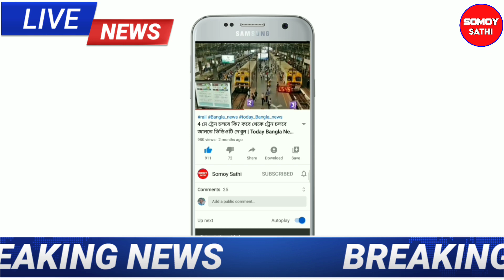আগামী তিন দিন বাংলার এই ৯ জেলায় কালবৈশাখী ভয়ঙ্কর সতর্কবার্তা | Today Latest Weather Update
আগামী তিন দিন বাংলার এই ৯ জেলায়  কালবৈশাখী ভয়ঙ্কর সতর্কবার্তা | Today Latest Weather Update | Somoy Sathi